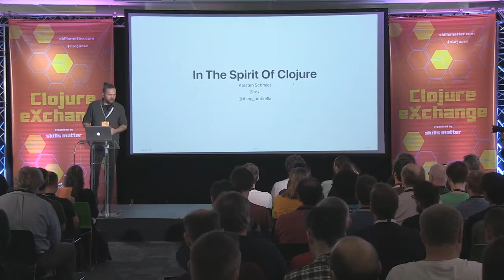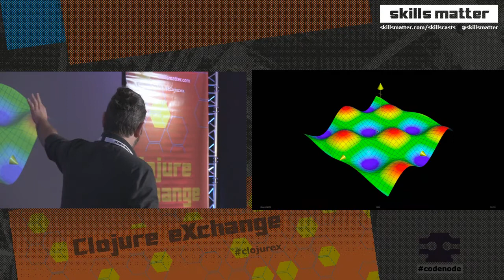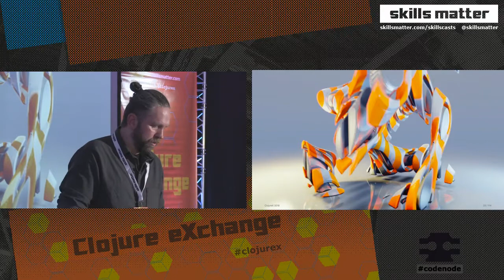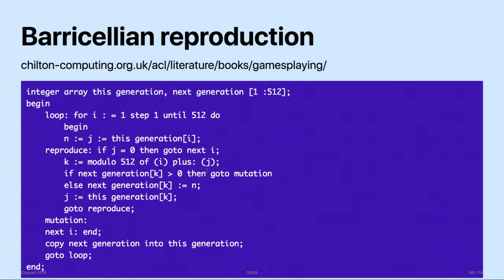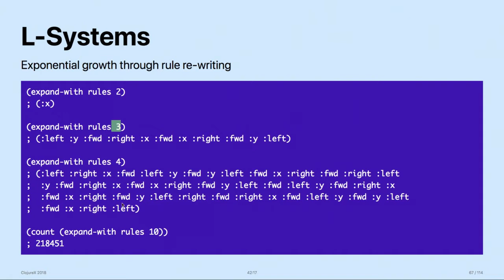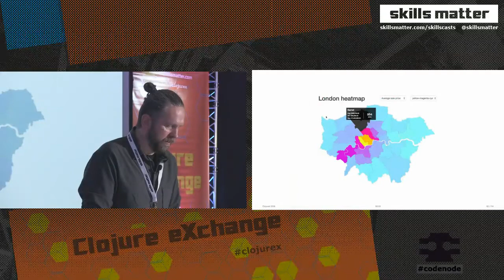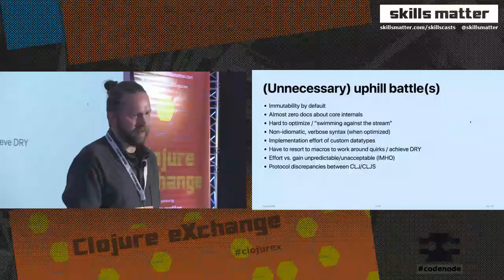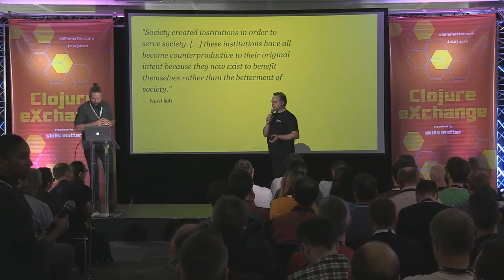Clojure 2018 Day 1 Karsten Schmidt